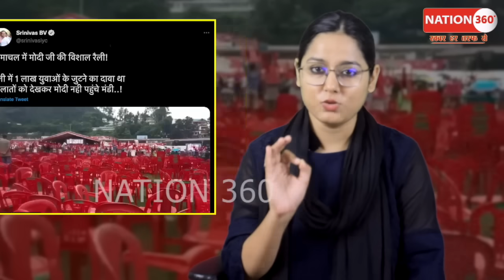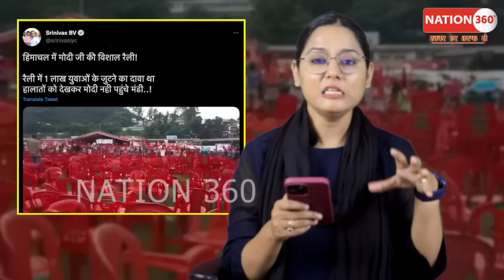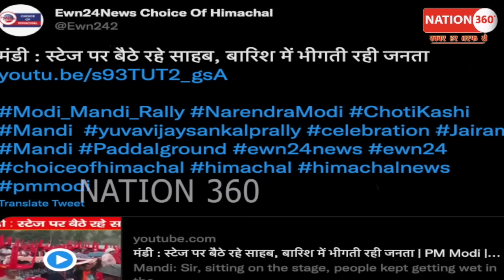अभी अभी की बड़ी खबर! PM Modi | CJI | Court |LIVE